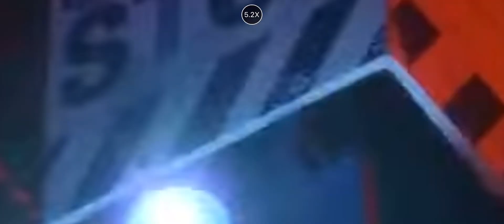￼toy stor￼ garbage toon